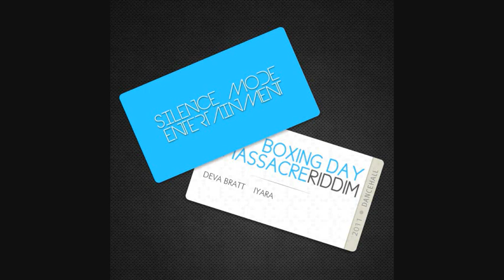SILENCE MODE ENTERTAINMENT - BOXING DAY MASSACRE RIDDIM VERSION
BOXING DAY MASSACRE RIDDIM (NOVEMBER, 2011) (SILENCE MODE ENTERTAINMENT)